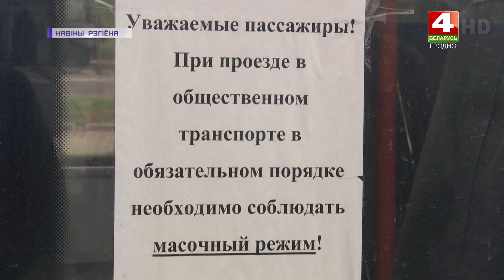Новости Гродно. Выпуск 22.10.2020